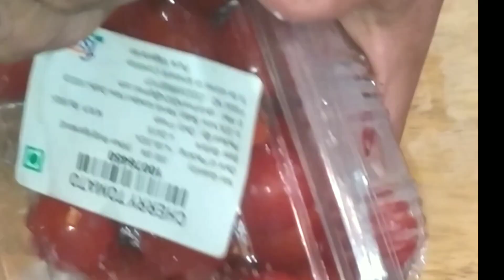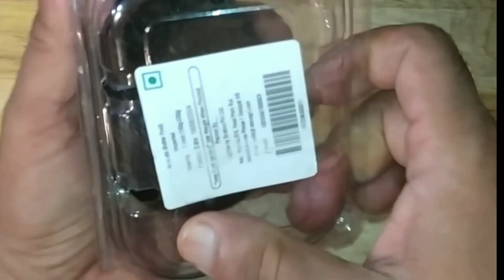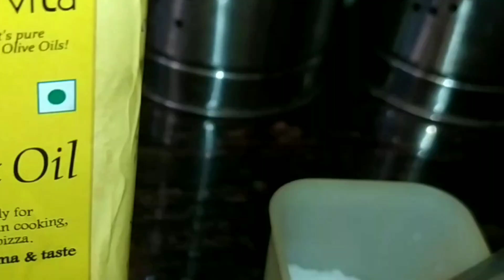salads, good source of water|cucumber,tomato,avocado salad recipe|-@oyefoodcorner|salads recipes